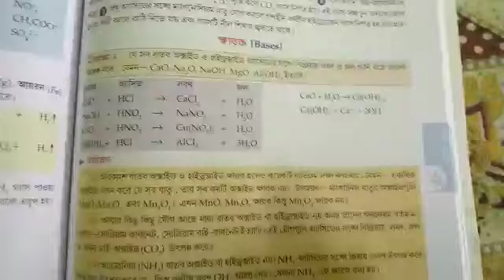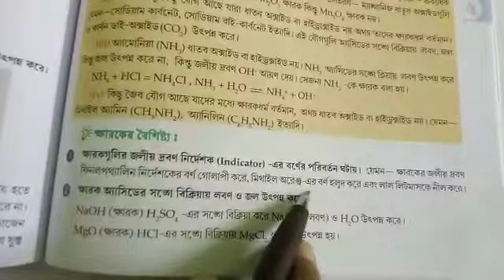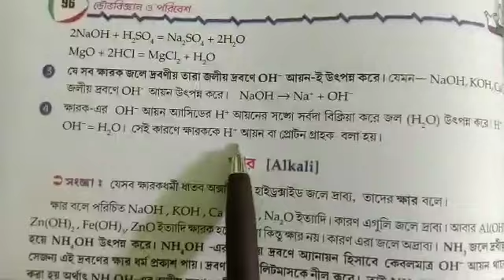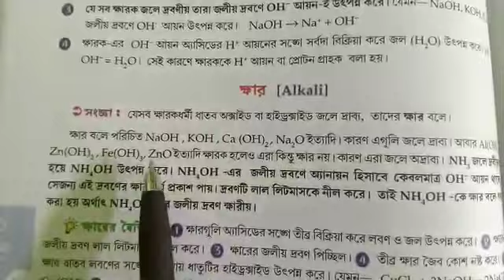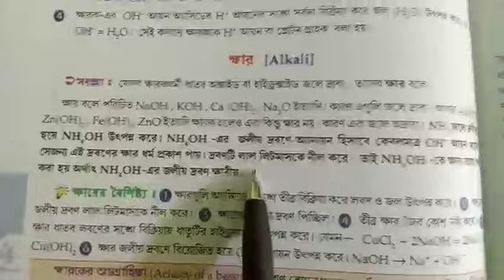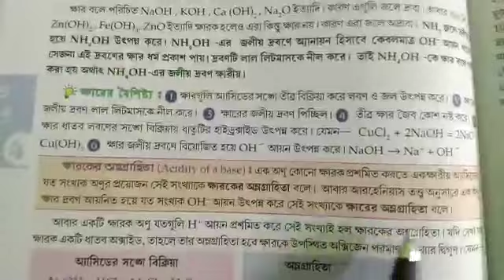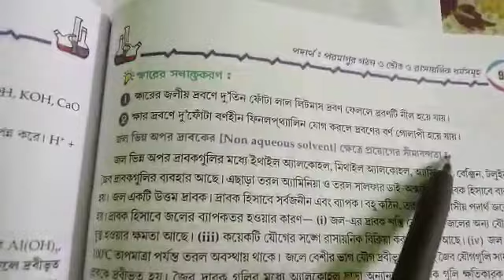নবম শ্রেণি, বিষয় : ভৌতবিজ্ঞান(অ্যাসিড ক্ষার ক্ষারক, পার্ট - 2), শিক্ষিকা : অর্পিতা ভদ্র (AB)